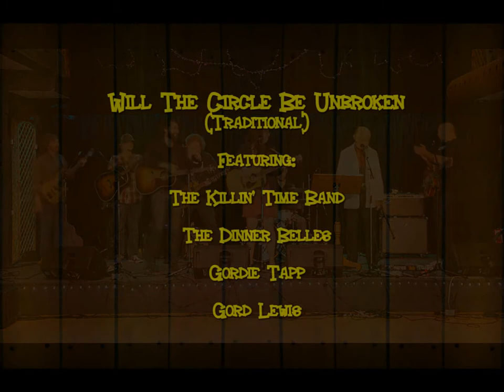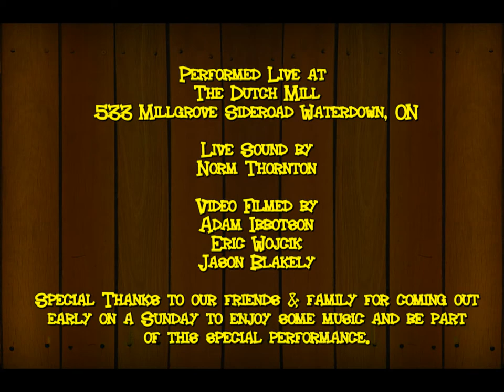Will the Circle Be Unbroken - The Killin' Time Band w/ The Dinner Belles, Gordie Tapp & Gord Lewis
[ The Carter Family, Johnny Cash, The Nitty Gritty Dirt Band ]

Performed by:
The Killin' Time Band - The Dinner Belles - Gordie Tapp - Gord Lewis

One Sunday Morning at the Dutch Mill in Waterdown Ontario Canada The Killin' Time Band was joined by their amazing friends The Dinner Belles, Country Music Hall of Fame and HEE HAW legend Gordie Tapp & a suprise guest Gord Lewis from Legendary Band Teenage Head!!! for a small group of our friends and family we performed Will The Circle Be Unbroken. Thank you to everyone involved in creating this awesome video.

(Traditional)

Featuring:

The Killin' Time Band

The Dinner Belles

Gordie Tapp (Country Music Hall of Famer & Hee Haw Legend)

Gord Lewis (From the Legendary Band Teenage Head)

Performed Live at
The Dutch Mill
533 Millgrove Sideroad Waterdown, ON

Live Sound by
Norm Thornton

Adam Ibbotson
Eric Wojcik
Jason Blakely

THANK YOU FOR SUPPORTING LIVE MUSIC